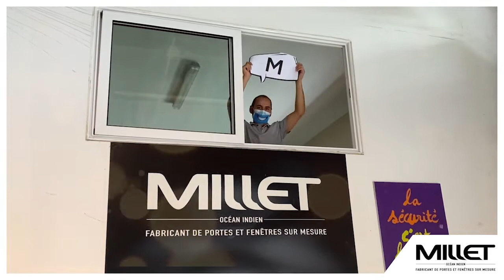Voeux 2021 du Groupe MILLET Océan Indien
Tous ensemble, tous mobilisés pour 2021 !